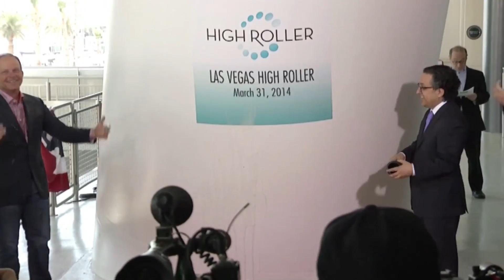The High Roller, World's Largest Observation Wheel Opens in Las Vegas - Unravel Travel TV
Shining bright on the Las Vegas Strip, the 550-foot-tall High Roller is the world's largest observation wheel. The Las Vegas attraction provides tourists and locals alike the ride of a lifetime. The epic wheel is the crown jewel of The LINQ, the Strip's all-new outdoor shopping, dining and entertainment district. The High Roller has 28 spherical, Italian-handcrafted glass-enclosed cabins, each weighing 44,000 pounds. Passengers can enjoy breathtaking Las Vegas views in a 30-minute ride, the time it takes for the entire wheel to rotate. Additionally, there are two booths per cabin. Each stylish, modern-styled cabin holds up to 40 people, totaling 1,120 at full capacity. Whether renting out a cabin for wedding, private party or flying solo, each 44,000-pound pod features dynamic music and video shows as riders take in the 360-degree sights. There's also an adjacent wheelhouse where guests can reserve private parties and banquets.

Parallel to Las Vegas Boulevard, the massive wheel dazzles with more 2,000 LED lights and serves as The LINQ's sparkling focal point. The ever-changing colors are such a beauty and display a nightly glorious light show. The lights turn on starting at dusk and stay on until early morning. Lights range from bright pink, turquoise, purple, green and white, as well as color combinations. If you're not busy admiring the scenery, each cabin comes equipped with eight monitor screens playing video and music shows.

The High Roller and accompanying LINQ district maintain Las Vegas as a forward-thinking destination. Together, they offer the most exciting range of entertainment, dining, retail and nightlife offerings in the world. Tickets can be bought individually or in groups. Groups of 10 or more receive discounted rates

The 550-foot-tall High Roller, touted by Caesars Entertainment as the world's largest observation wheel, opened in March 2014 on the Las Vegas Strip. The wheel is the showpiece of The LINQ, a new outdoor shopping, dining and entertainment district. The High Roller has 28 spherical, Italian-handcrafted glass-enclosed cabins, each weighing 44,000 pounds. Each ride is 30 minutes, the time it takes for the entire wheel to rotate. Each cabin holds up to 40 people, totaling 1,120 at full capacity.